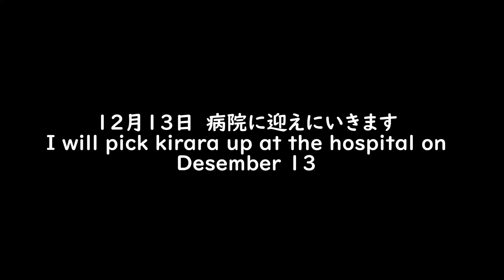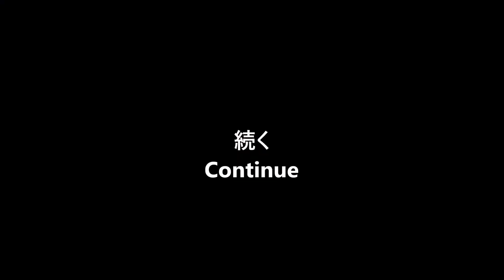[猫動画]去勢手術4話 手術成功！お帰り！Successful surgery,Welcome back#165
おかげ様できららの去勢手術が無事に終わりました。お疲れさま、つらかったね、さみしかったね、きらら！